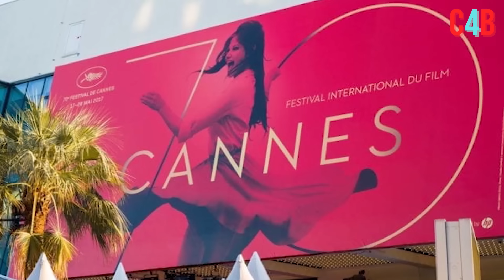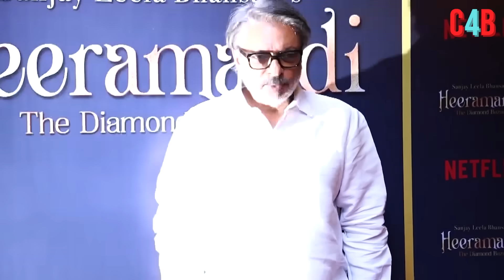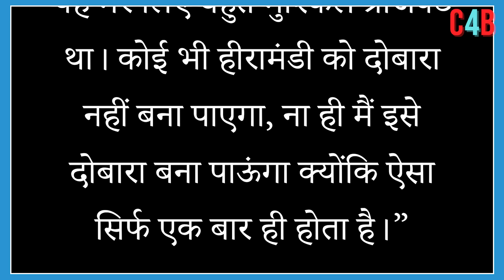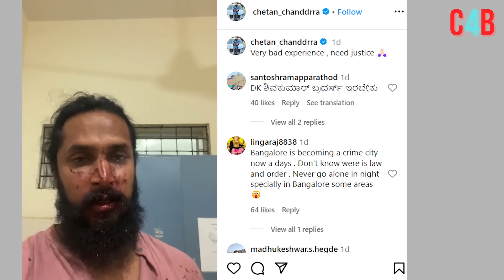Top 15 Big News of Bollywood | 14th May 2024 | Ramayana, Sunny Deol, Salman Khan, Amir Khan